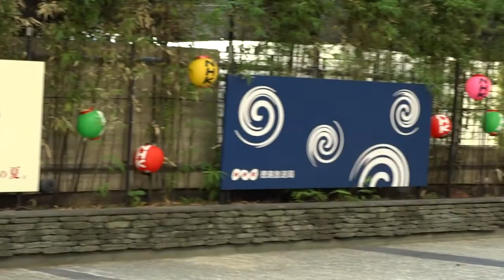天保連（てんぽう連）／熱演！真昼の阿波おどり2016／徳島市阿波おどり2016